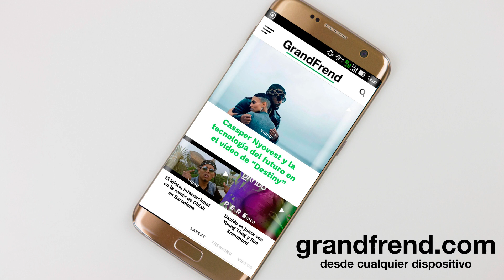Lalena - Je Wanda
Lalena interpretando "Je Wanda". 2018
🎶📲📥📩 DESCARGA La APP Oficial de GRANDFREND